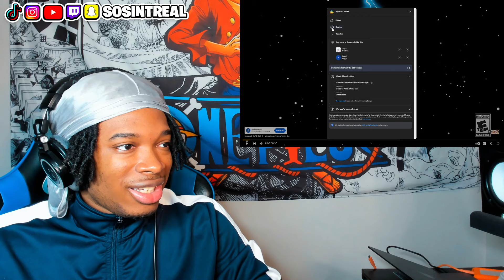CHICKEN SHOP DATE WITH ANDREW GARFIELD !!!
in this video, sosintreal chicken shop date with andrew garfield !!

Post Tik Tik Clips with SOSINTREAL and I'll repost!